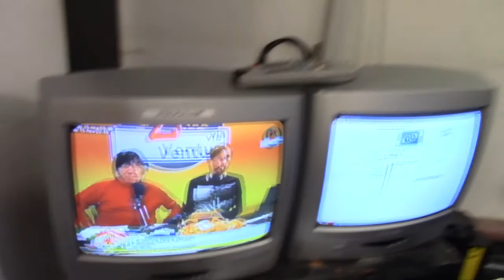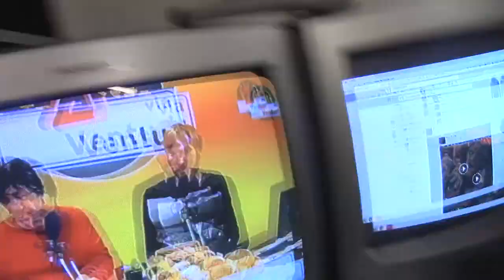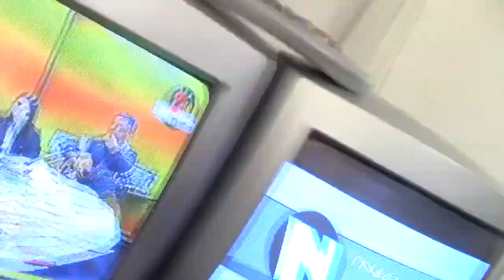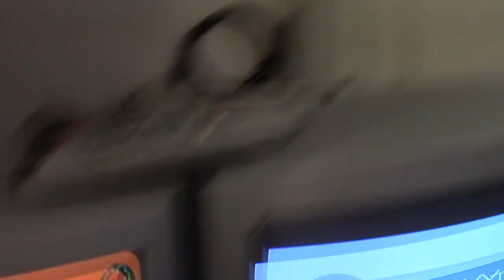Veronica Pisano e Maurizio Gastaldi-Astrolicamus-Via Venturi-15-11-2016